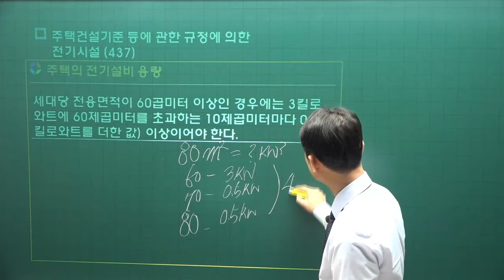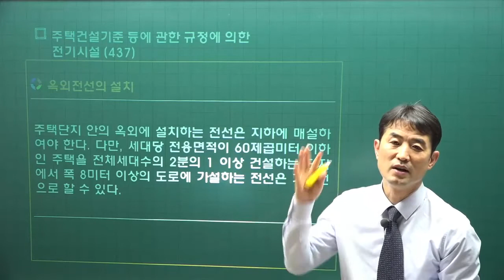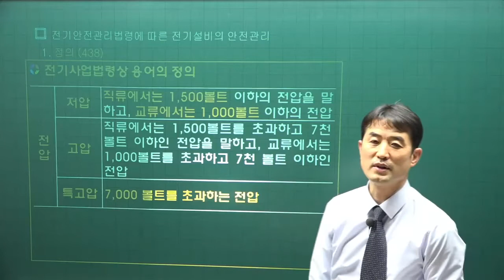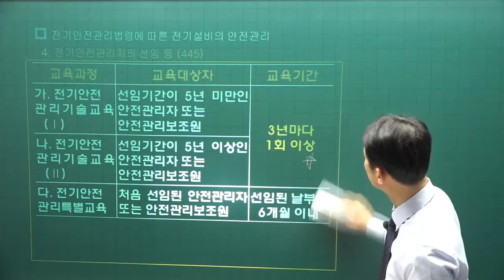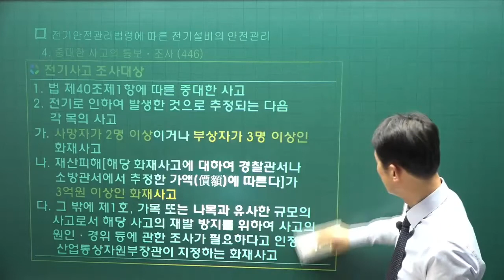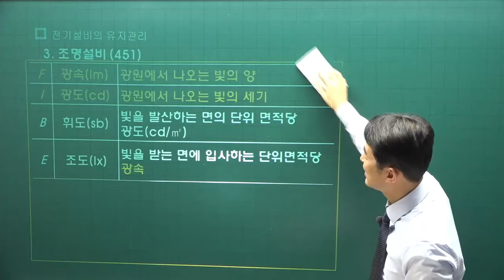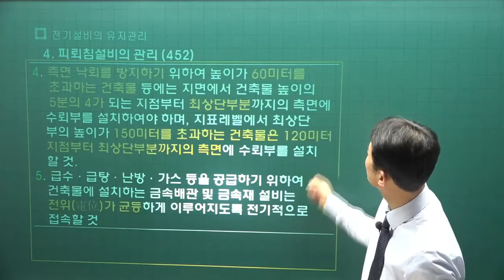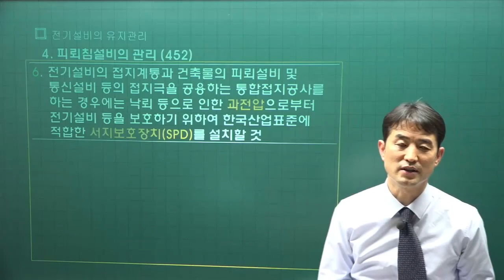[주전무] 2022년 주택관리사 관리실무 기본이론 45강